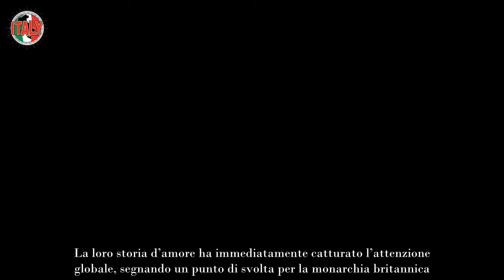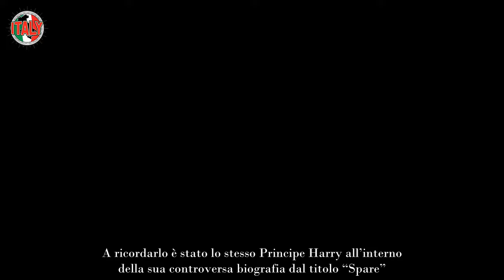Lite furibonda tra Meghan e Harry, volano insulti e accuse reciproche gravissime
Meghan e Harry, anche i Duchi di Sussex litigano. Il racconto di uno scontro acceso direttamente dalla voce del Principe.

Il Principe Harry e la consorte Meghan Markle sono una delle coppie reali più discusse degli ultimi tempi. La loro storia d’amore ha immediatamente catturato l’attenzione globale, segnando un punto di svolta per la monarchia britannica.